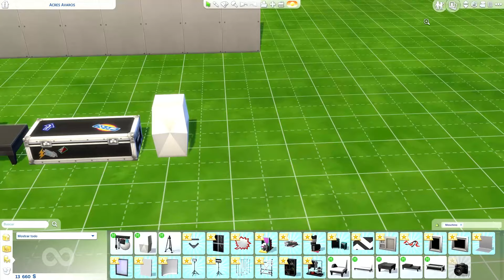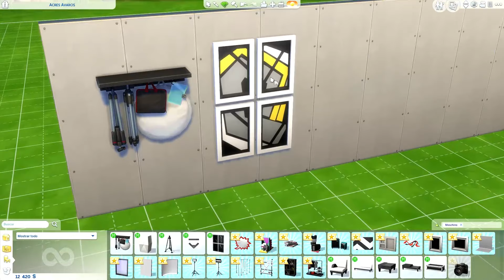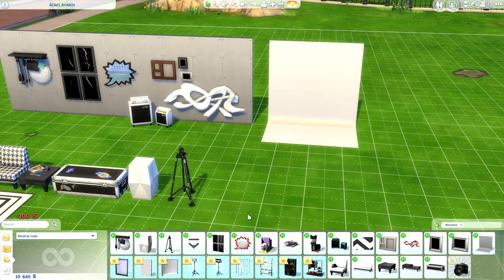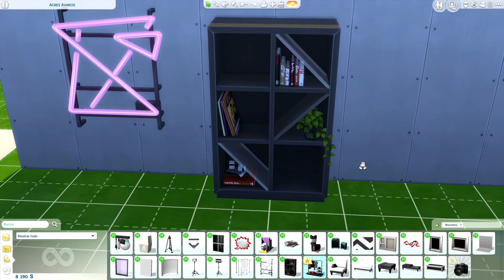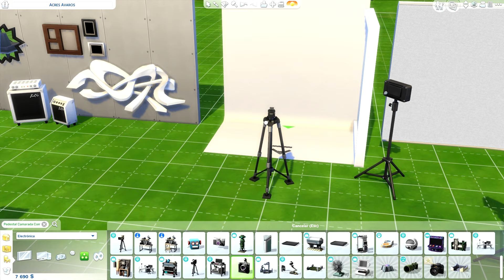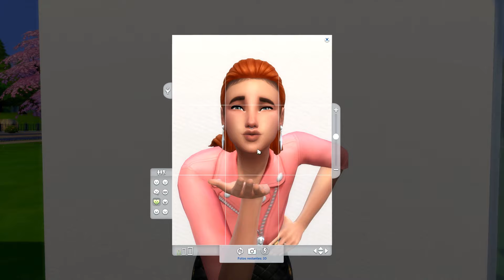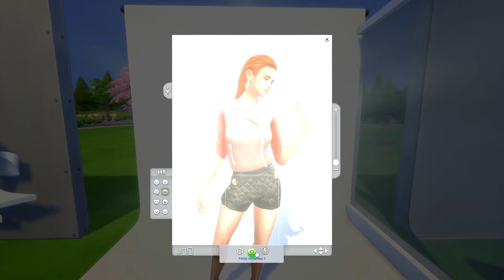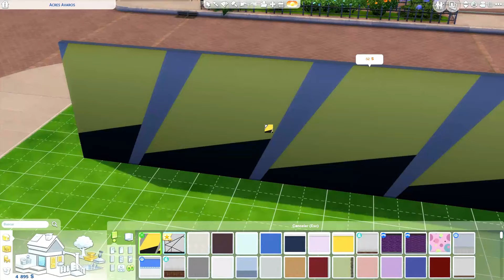¿Objetos WOW en un pack de "MODA"? // Los Sims 4 MOSCHINO PACK DE ACCESORIOS // Review del OBJETOS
🌀 ABREME 🌀

Chicos! Espero que les haya gustado mucho si fue así no olvides darle “👍🏼” y recuerda suscribirte si aun no lo haz hecho para que seas parte de la familia RamonLovers 🐘 Espero al menos haberles sacado una sonrisa! Los quiero un montón 💕

Sígueme! 📱
•ID Galería: NanoSaurusYT
•Instagram del canal: NanoSaurusYT
•Instagram personal: Goodlucksimi

Mis tutoriales! 🔨

Filipenses 4:13